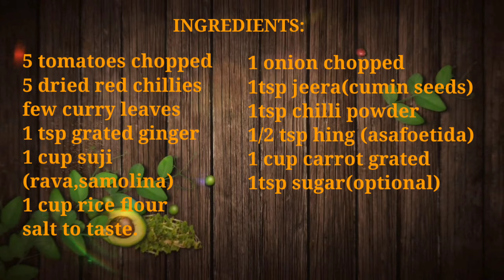instant and tasty tomato dosa